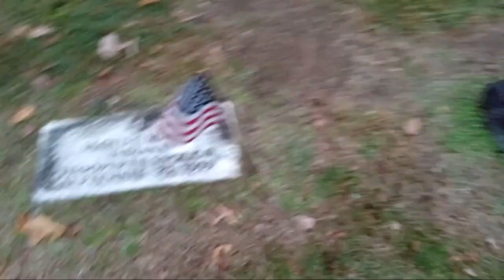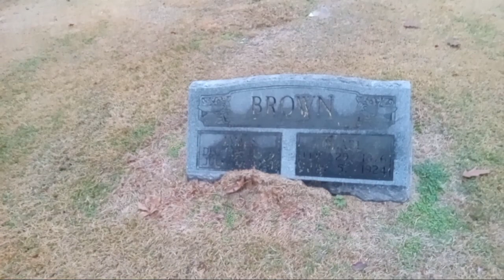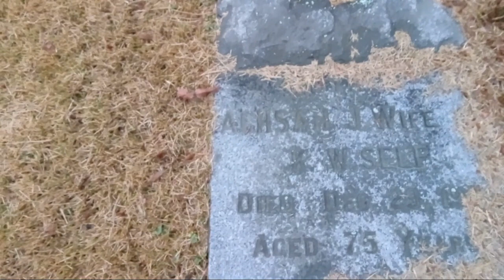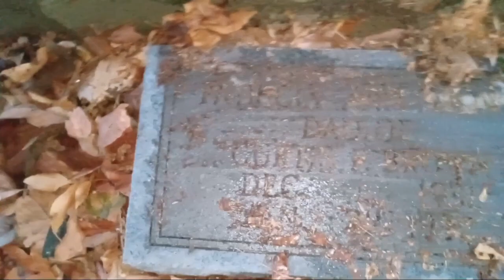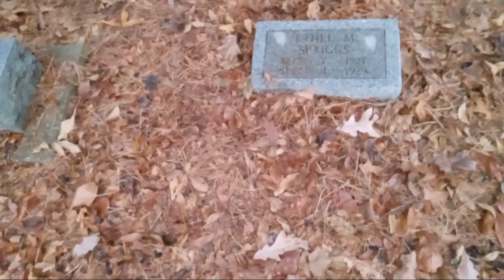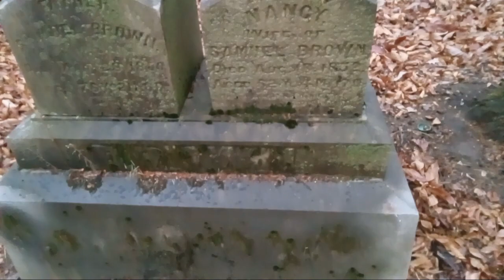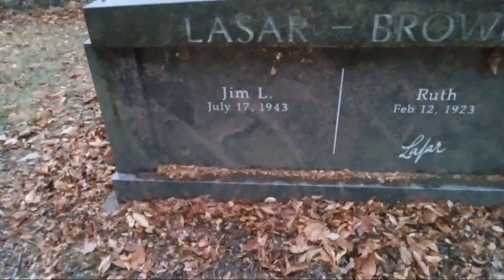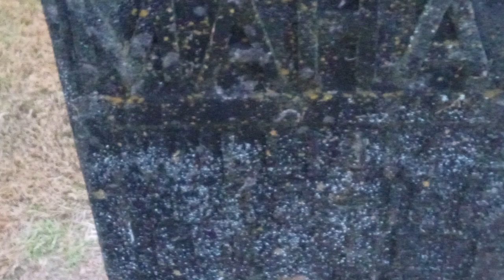Sugar Grove Cemetery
I FOUND THIS ONE NEAR THE COUNTY LINES OF VIGO AND SULLIVAN.